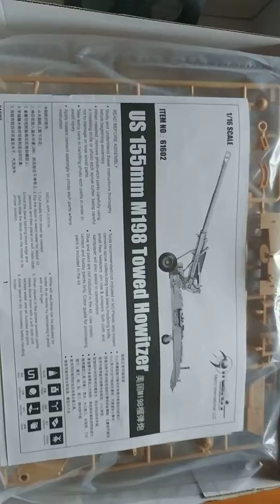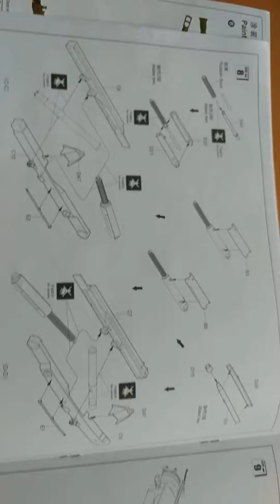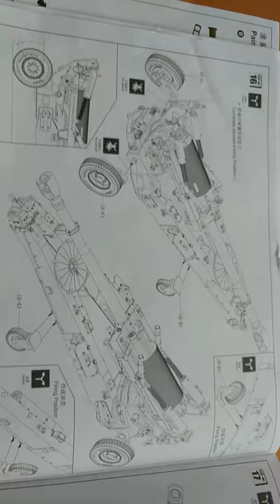US 155 mm M198 Howitzer von Merit 1:16